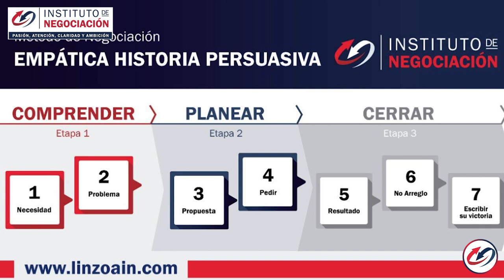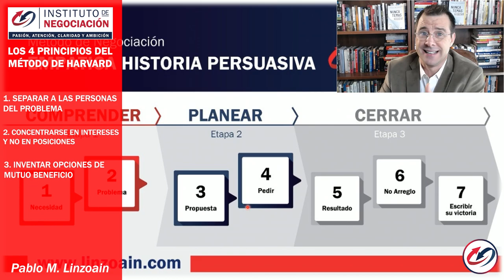Modelos De Negociacion Harvard - Los Principios De Negociación De Harvard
👉🏻 El destacado experto internacional en negociación, Pablo M. Linzoain, muestra Modelos De Negociacion Harvard - Los Principios De Negociación De Harvard

Obtené tu copia de mi libro